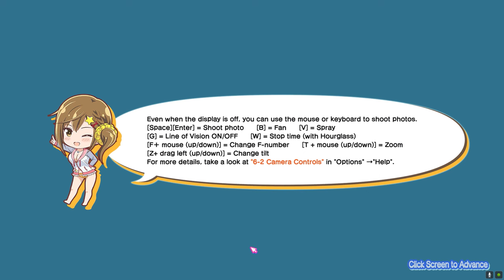Dead or Alive Xtreme Venus Vacation - PART 11 | Walkthrough Gameplay | 2K ⁶⁰ᶠᵖˢ✔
Dead or Alive Xtreme Venus Vacation Walkthrough Gameplay
Game Name: Dead or Alive Xtreme Venus Vacation
Genre: Action game, Sports Video Game, Simulation Game
Platforms: Microsoft Windows
Developers: DMM GAMES, Team Ninja, Koei Tecmo Games
Publishers: DMM.com, Koei Tecmo Games, Koei Tecmo
▬▬▬ Description ▬▬▬
Dead or Alive Xtreme Venus Vacation (also known as DOAXVV) is the fifth game in the Xtreme series, and the only game to be released on PC. The game was released in Japan on November 17, 2017.
The game was first announced in Tokyo Game Show 2016 as a browser game. In Tokyo Game Show 2017 it was announced as a full-pledged PC game. The game uses high-quality 3D models similar to the previous game, Dead or Alive Xtreme 3.The game is free-to-play with micro-transactions. The game first played using the DMM Game Player.

DOAXVV is a gacha game, a game based on luck/RNG in earning the proper outfits/accessories - which may be upgraded in a second moment and will directly affect characters' stats.

The game features the nine characters from the previous game plus a new girl, Misaki, an original character prominently seen in magazine scans, screenshots and trailers. Over time, more new girls such as Luna, Tamaki and the rest were added, as well as Leifang who had been cut from Xtreme 3. When explaining the reasons for Leifang's inclusion, Sakuta D implied he may consider adding the other girls, noting that several of the players had a deep love for the past DOA girls. During the third anniversary livestream, and when interviewed by 4Gamer, Sakuta D. acknowledged that the cut girls were highly requested, but admitted it would be difficult to reconcile their backstories with the need for girls in DOAXVV to like the Owner. Despite this, however, the lead-up survey for the third anniversary included an option for fans to indicate their desire to have more girls added from the main series.